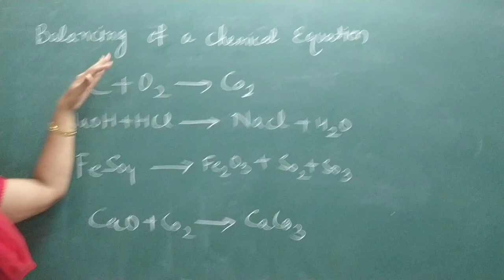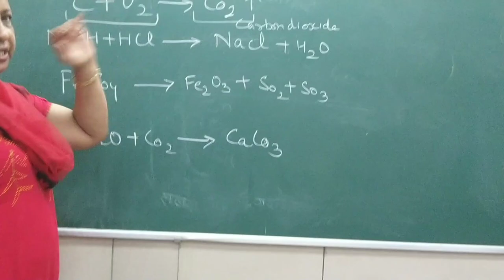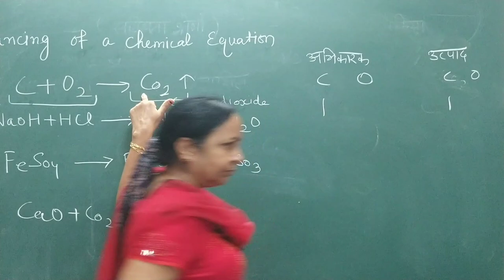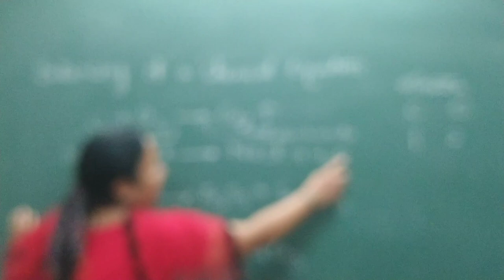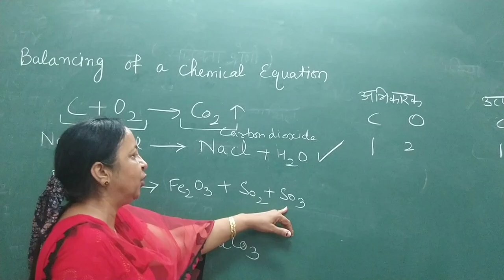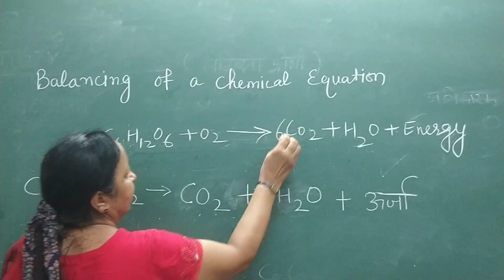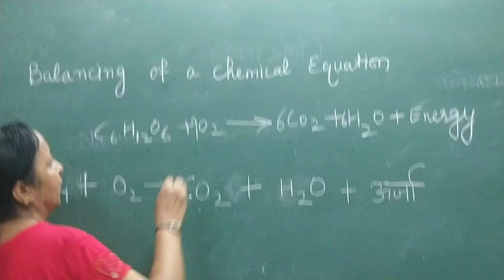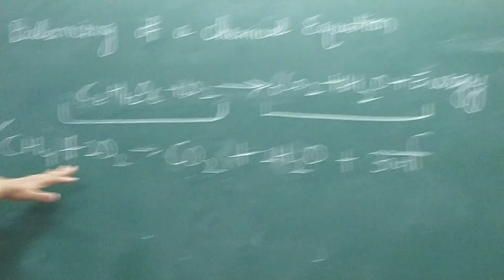how to balance a chemical reaction, easiest way to understand